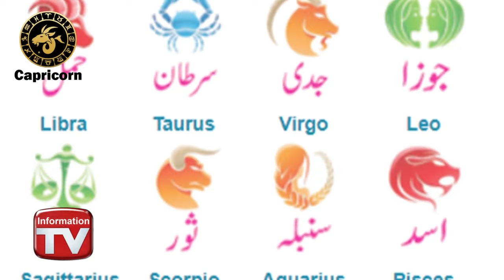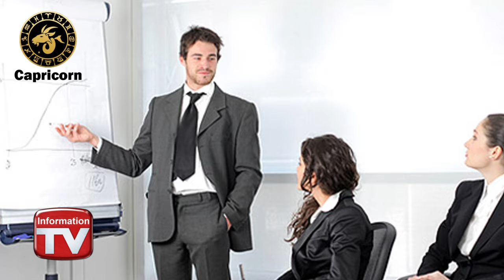Capricorn Documentary In Urdu- برج جدی -Burj Capricorn Amazing And Shocking Facts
Capricorn Documentary In Urdu- برج جدی
Burj Capricorn